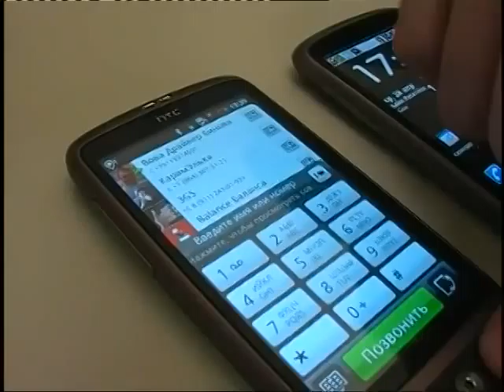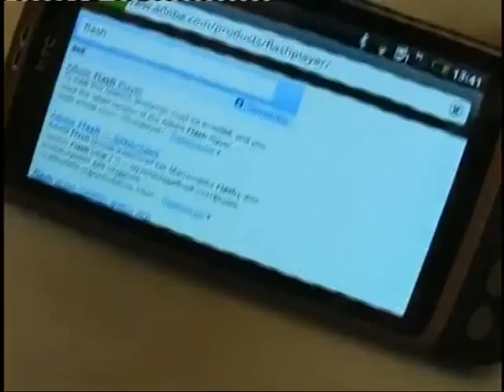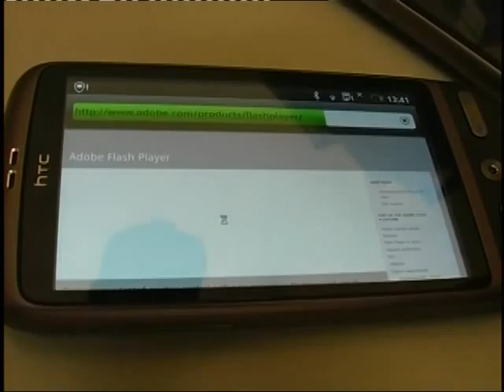обзор HTC Desire или вдохновение вожделением )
+При покупке ПОДАРОК!